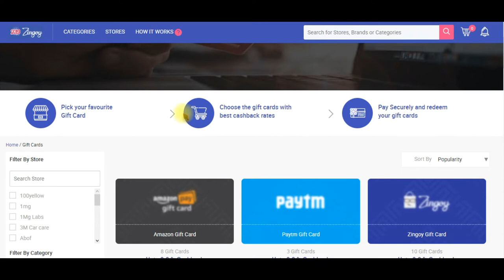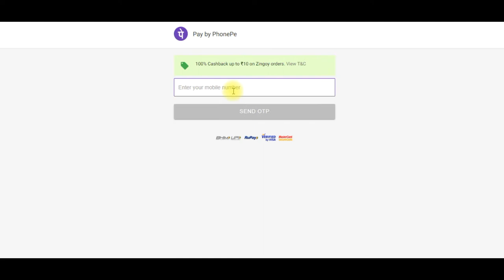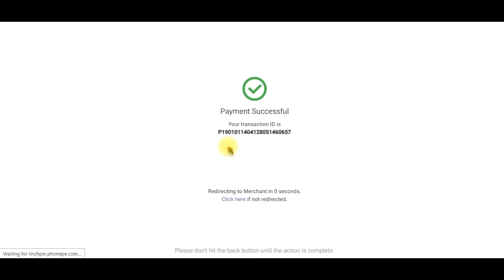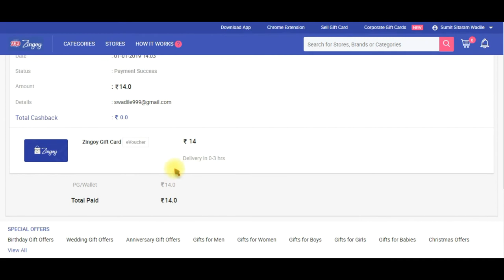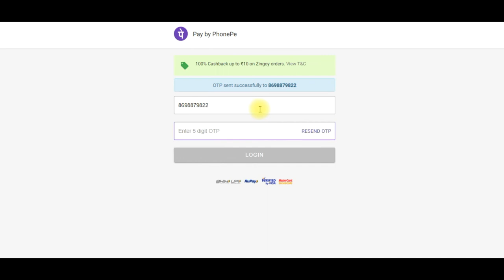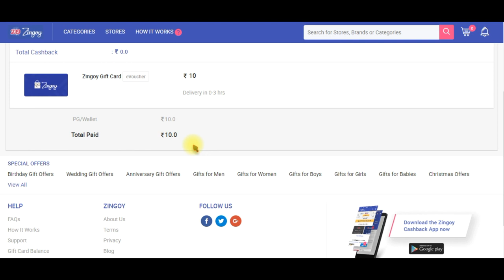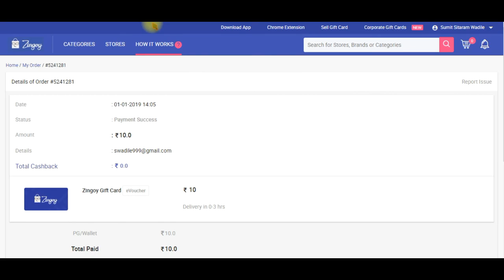zingoy gift card phonepe Offer|100% Cashback|add money offers today|Cashback on pay through phonepe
100% Cashback upto Rs.10 On two Transaction between 01-10 January 2019.
Hello Dosto iss video me maine apko phone pe ke naye offers ke bare me jankari di hai agar app 20 rs ka cashback cahte he to iss videos ke sare steps follow kare